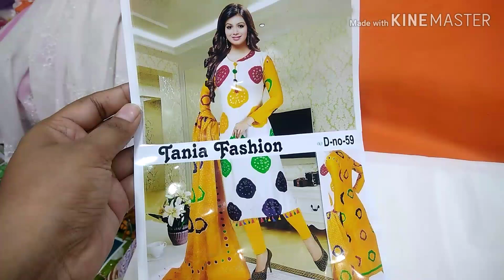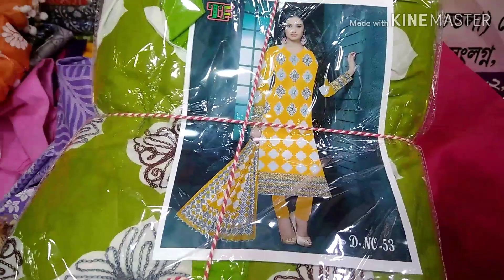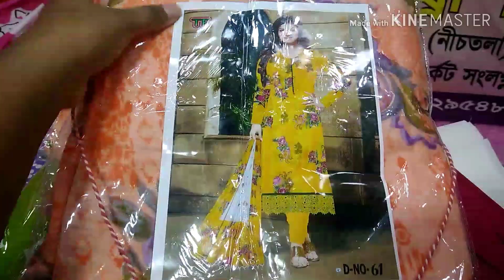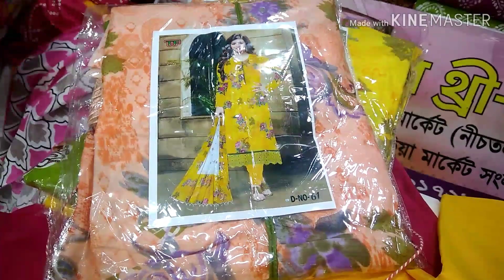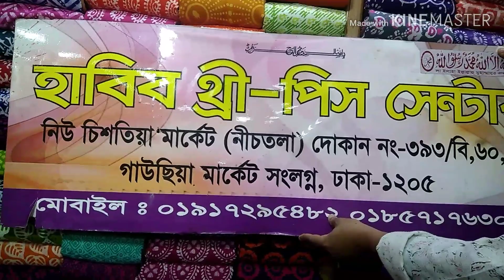সবচেয়ে কম দামে বুটিক থ্রী পিছ কালেকশন /// Lawest price butik 3 pc collection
Shop name : হাবীব থ্রী পিছ  সেন্টার
 নিউ চিশতিয়া মার্কেট (নীচতলা)৩৯৩/বি,  ৯৪ গাউছিয়া মার্কেট, ঢাকা -১২০৫